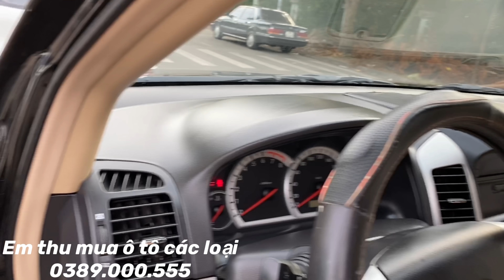CHIẾC CÁP NÀY hiện tại ĐẸP NHẤT BÃI GIÁ 250 tr , tại 1 chủ từ mớii !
💥💥chevrolet captiva 2008 số tự động ,Máy xăng 2.4 , 7 chỗ , xe 1 chủ từ mới, xe chất nhé các bác, giá 245 có fix ạ
✍BÊN EM BÁN XE CAM KẾT KO ĐÂM VA NGẬP NƯỚC

☎️ SỐ CHUYÊN MUA VÀ ĐỔI VÀ CHỈ ĐƯỜNG 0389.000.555